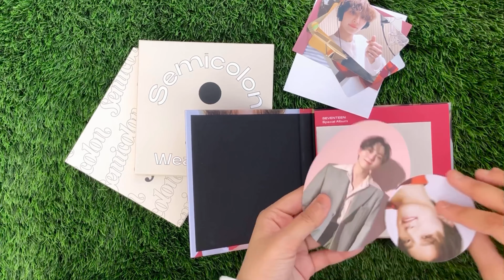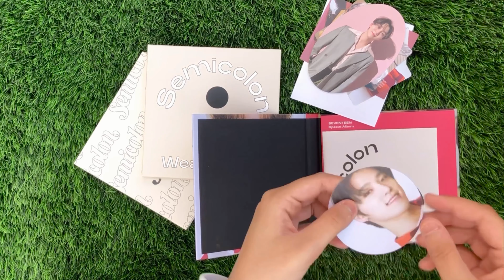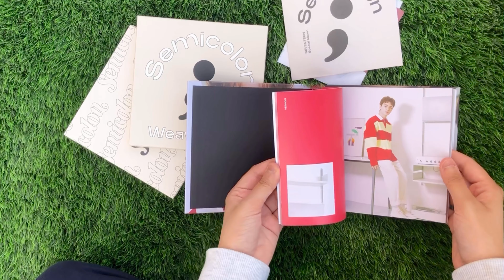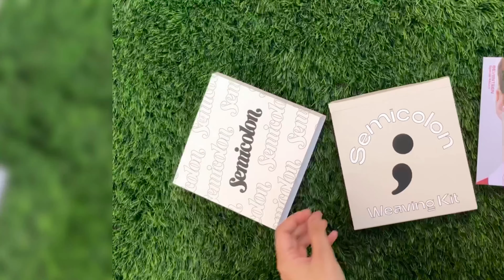semicolon seventeen (special album) unboxing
hello everyone!
I hope you are having a good time
write your opinion in the comments below
have fun !!